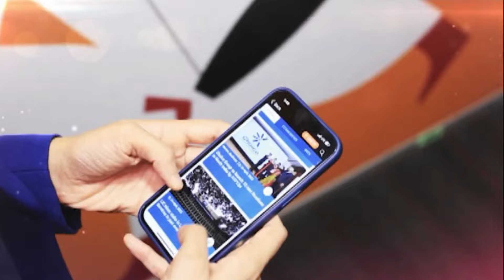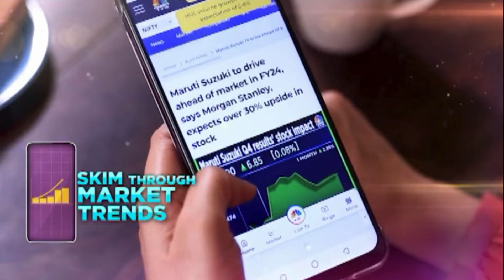PM Modi Dives Into The Arabian Sea To Perform Underwater Puja | PM Modi In Gujarat | N18V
Prime Minister Narendra Modi dived into the Arabian Sea off the coast of Gujarat to perform an underwater puja at the ancient site of Dwarka.

n18oc_business